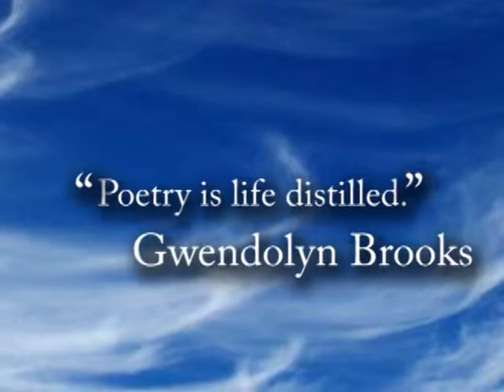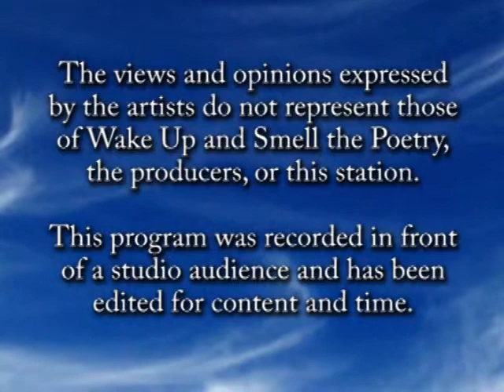bg Thurston, March 2012